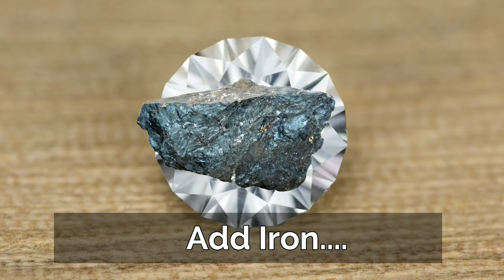What Gives Sapphire its Color?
Sapphire is the mineral corundum and is given it's color by different impurities. These include Iron, Titanium and Chromium.